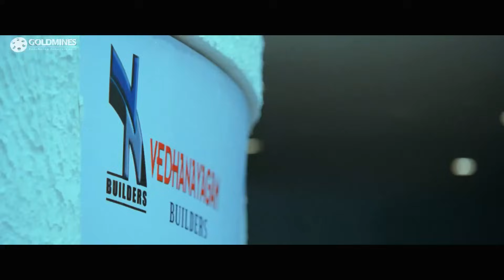विजय अनुष्का शेट्टी को बचाने के लिए मॉल जाता है